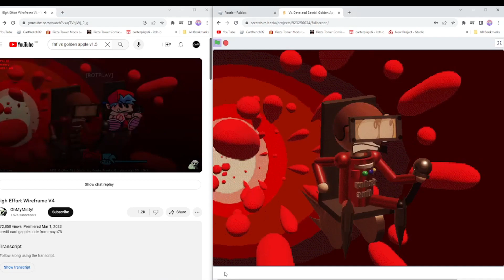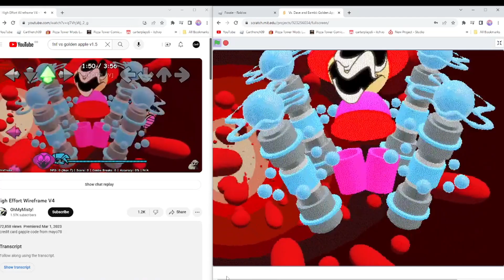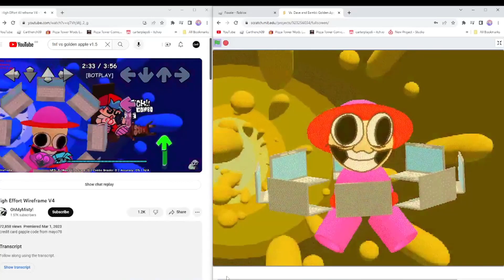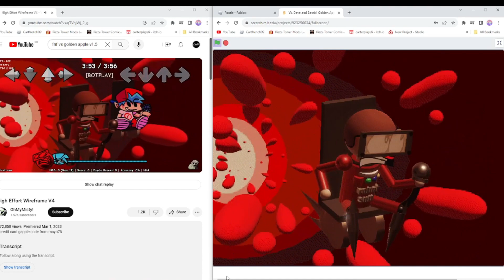High Effort Wireframe but in scratch